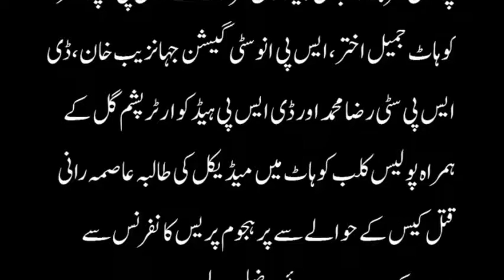Kohat, Asima Rani Qatal Case Mein 24 Ghanton Ke Andar Ahem Tareen Pishrft, Khyber Pakhtunkhwa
Kohat, Asima Rani Qatal Case Mein Chobees Ghanton Ke Andar Ahem Tareen Pishrft, Khyber Pakhtunkhwa